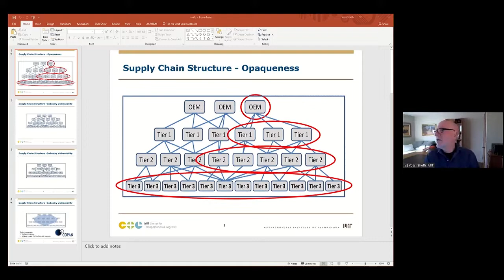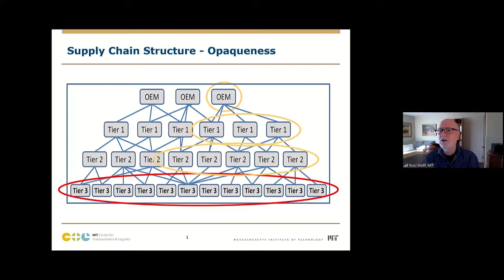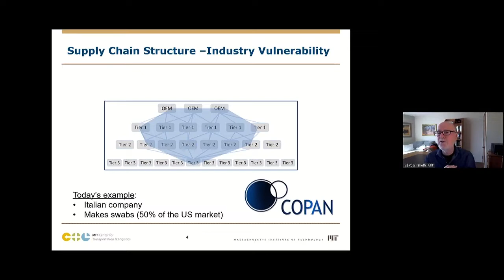Panel: Why Did Our Production Systems Fail? The Lessons of COVID-19 (and Huawei)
Michael Osterholm, Director of the Center for Infectious Disease Research and Policy at the University of Minnesota, author of Deadliest Enemy: Our War Against Killer Germs
Yossi Sheffi, Director of the MIT Center for Transportation and Logistics, author of The Power of Resilience
Sharan Burrow, General Secretary of the International Trade Union Confederation
Christopher Gopal, former Vice President of Worldwide Operations at Dell Computer, member Defense Business Board, author of Supercharging Supply Chains
Moderated by Rana Foroohar, Associate Editor at the Financial Times, Author of Makers and Takers